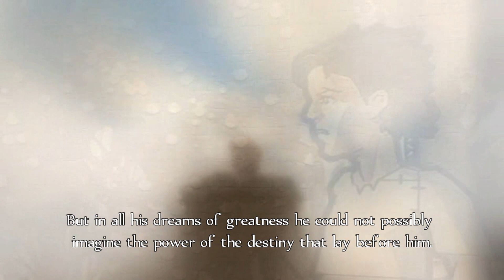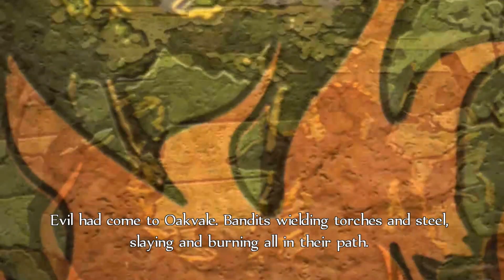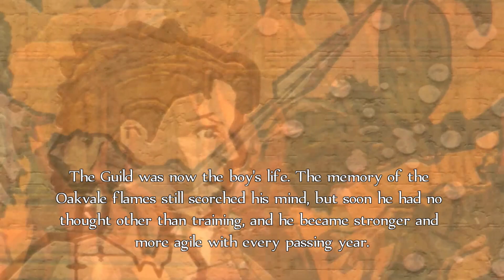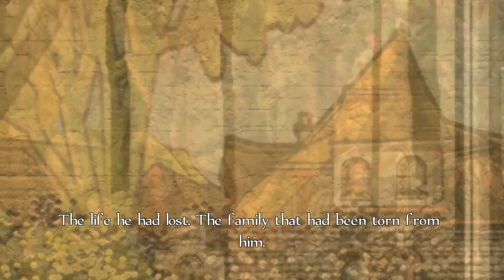Fable Anniversary pt1I Become a man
I Become a Man in a short little time and to find the Evil Villains Who did this to me and my family That I use to Have ,Butt! I already Know So just enjoy the Trip Thank you